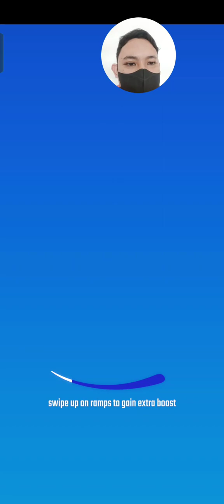SWING LOOPS - kumpulan diamond dengan cara unik dan keren ‼️😱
game Swing Loops